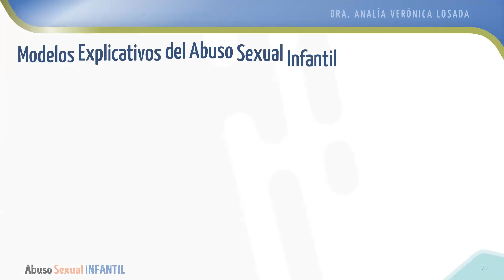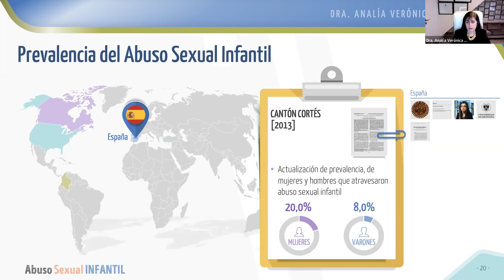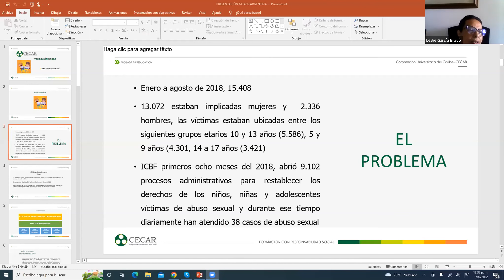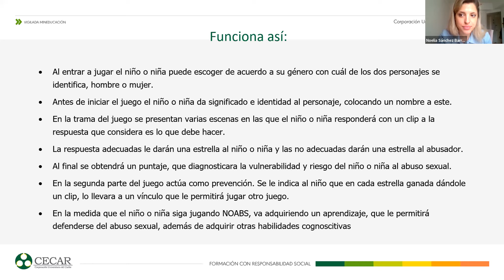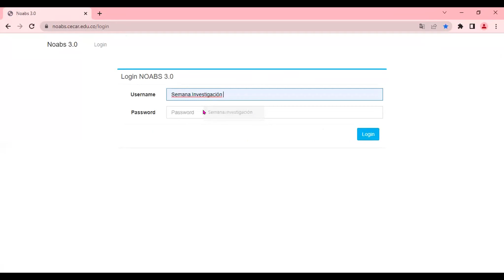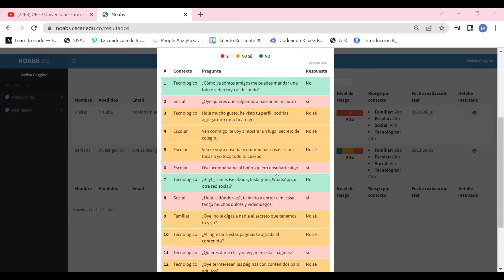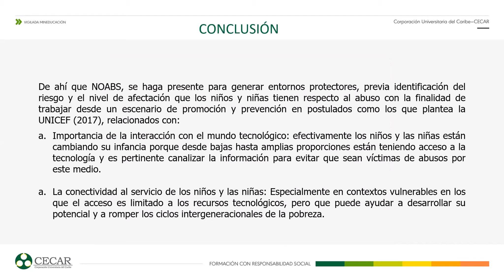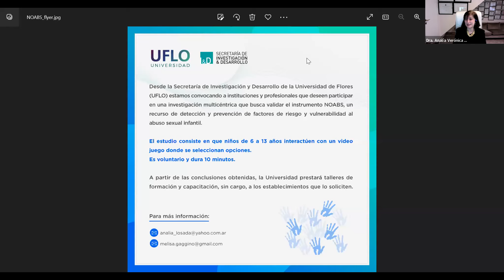Validación del software NOABS. Visión integral de la prevención del abuso sexual infantil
Semana de la Investigación 2022 de UFLO Universidad.

👤Participantes: Dra. Analía Verónica Losada, Lic. Melisa Gaggino, Noelia Sánchez Barros y Leslie García Bravo.